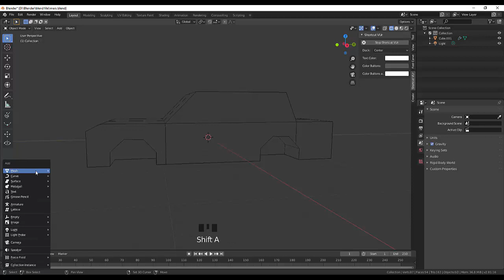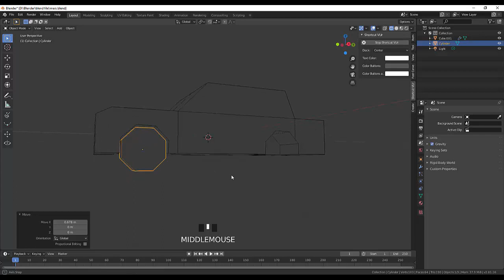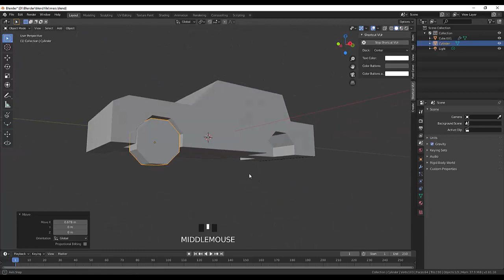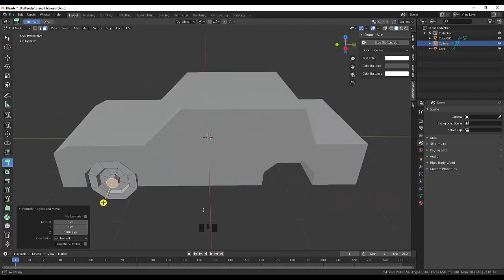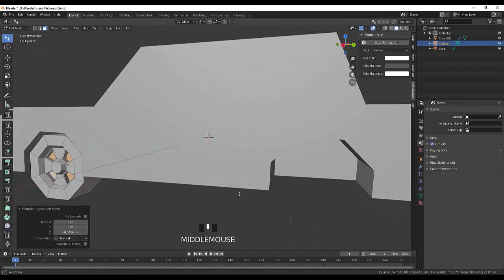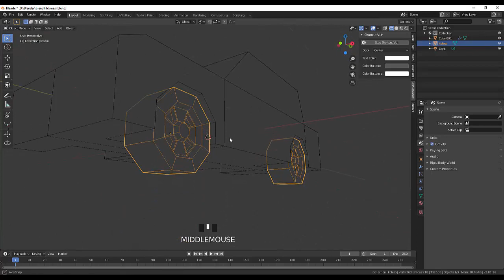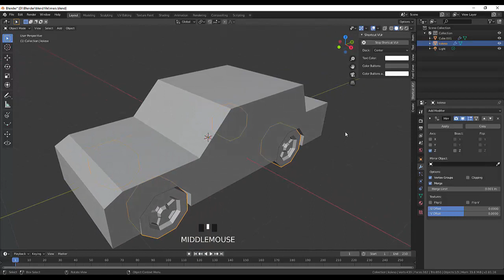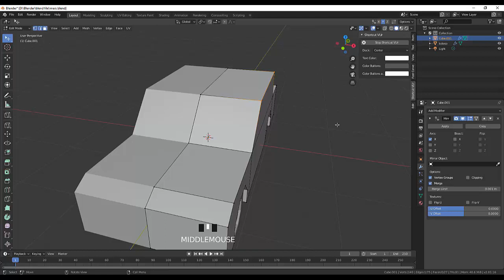02. Blender Low Poly